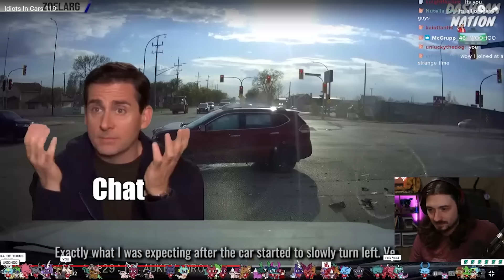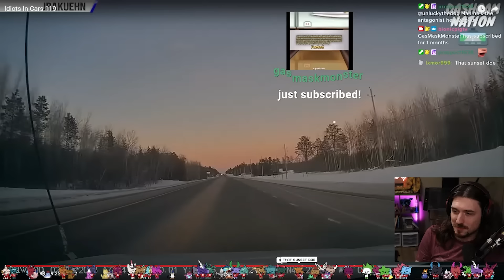Idiots In Cars - TAKE AWAY THEIR LICENSE